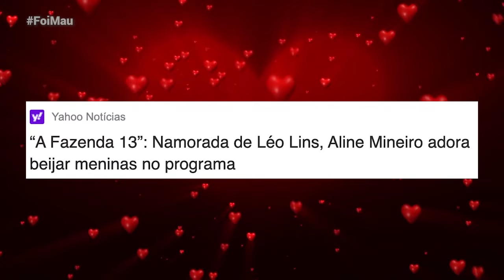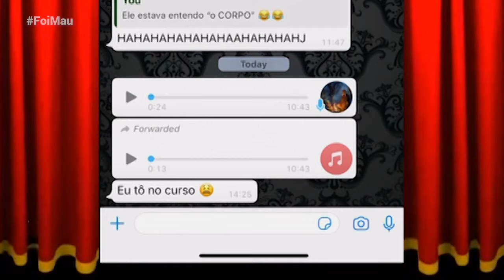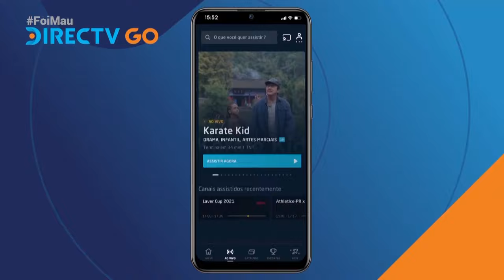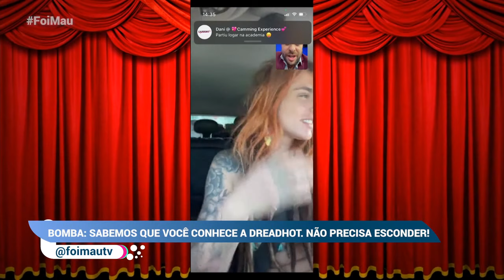Marcos Oliveira cansou do ‘Beiçola’? / Clara Aguilar revela “censura” no BBB - FOI MAU COMPLETO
No 'Foi Mau' desta segunda (11), Maurício Meirelles conversa com a ex-BBB, Clara Aguilar e o ator Marcos Oliveira, conhecido por seu personagem Beiçola em 'A Grande Família'.